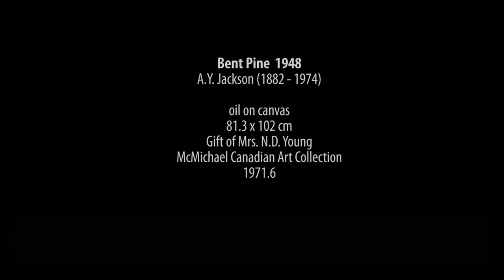Land Connections - Collaboration with Connect Special Needs Program - City of Vaughan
Land Connections is a unique art project inspired by the artistic legacy of the Group of Seven.

Four workshops led by an expert McMichael art instructor were specifically designed to suit individual abilities of participants and encourage creativity and self-expression. Through the exploration of texturized landscape reproductions, photographs, and small acrylic copies, as well as natural materials such as pine needles and tree bark, the young artists were offered an opportunity to gain an appreciation of pictorial and natural compositions and engage in a sensory experience of painting and modelling. These mixed media landscapes—directly inspired by A.Y. Jackson's well-known Killarney landscape, Bent Pine -- not only acknowledge the participants' creative abilities, but also express their enjoyment of the artistic process.